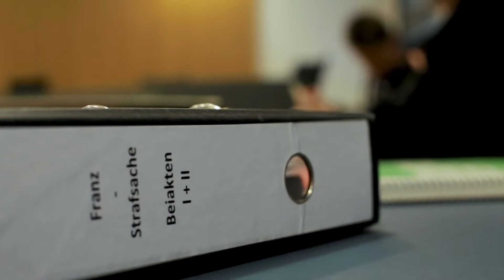Tierrechtsprozess: Ein wegweisendes Urteil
Tierschutzfilmteam in Berufung erneut frei gesprochen

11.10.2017: Das Landgericht Magdeburg bestätigte heute das Urteil des Amtsgerichts Haldensleben vom September 2016: Auch in zweiter Instanz sprach der Richter die drei Rechercheaktivist/innen frei, die 2013 heimlich in der Schweinezucht und -mast Sandbeiendorf Videoaufnahmen vom Leid der Tiere angefertigt hatten. In seiner Begründung ging das Landgericht noch über die Argumentation des Amtsgerichts Haldensleben hinaus, indem es den Angeklagten den noch „stärkeren" Rechtfertigungsgrund der Nothilfe zugutehielt. Die Angeklagten hatten die Anlage im Juni und Juli 2013 nachts mit dem Ziel betreten, die Zustände zu veröffentlichen und so den nötigen Druck für eine staatliche Verfolgung der herrschenden Missstände aufzubauen.

„Wir begrüßen es sehr, dass ein weiteres Gericht in Deutschland das Leid von Schweinen als gewichtigen Notstand anerkennt", sagte Erasmus Müller, einer der Angeklagten. „Das Urteil stellt sich eindrücklich  gegen die Meinungsmache der Agrarindustrie, die Recherche-Filmer/innen  regelmäßig zu Verbrecher/innen stilisieren."

Bereits das zweite Gericht hält nun in seinem Urteil fest, dass die tierschutzrechtlichen Kontrollen durch Veterinärbehörden versagen. „Dieses Urteil verdeutlicht erneut, dass ein bundesweites Tierschutzverbandsklagerecht dringend nötig ist. Denn nur so kann die Arbeit von Veterinärbehörden kontrolliert werden", sagte Sandra Franz, Pressesprecherin von ARIWA. „Darüber hinaus ist solches Filmmaterial unabdingbar für einen ehrlichen gesellschaftlichen Diskurs über die Tierhaltung."

Du möchtest uns helfen, dass noch mehr Menschen unsere Videos sehen? Dann:
2. Teile unsere Videos auf Social Media und folge uns auch auf Instagram ), Facebook ), TikTok ) und twitter

Vielen Dank!